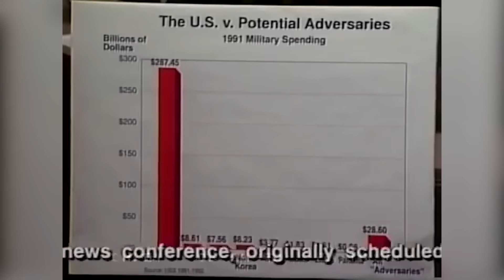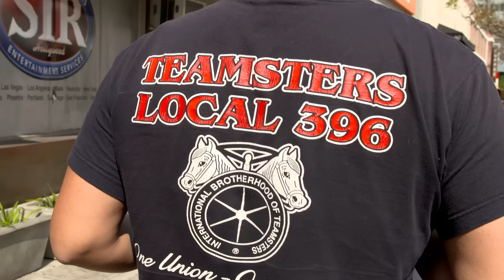How Bernie Sanders Is Fighting For Soul Of Our Democracy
TYT Editor Taylor Gill reported from the OccupyCNN protests in Los Angeles, CA in March, 2016, speaking with dozens of Bernie Sanders supporters.

The diverse group of supporters expressed why Senator Sanders' policies and activism inspires them.

"I love Bernie, he's my hero," one supporter said.